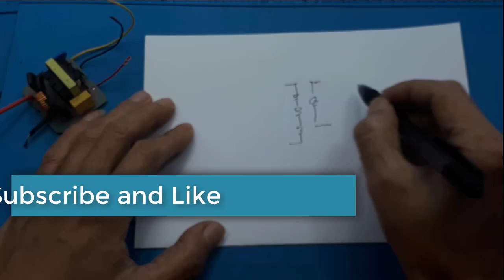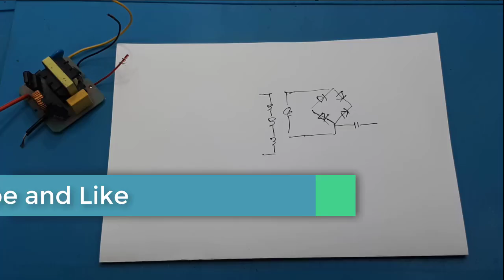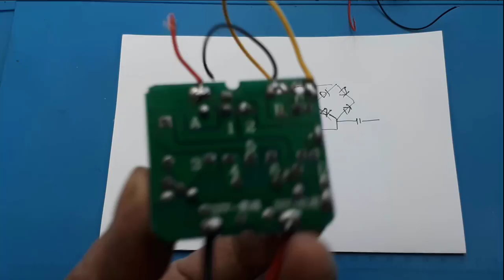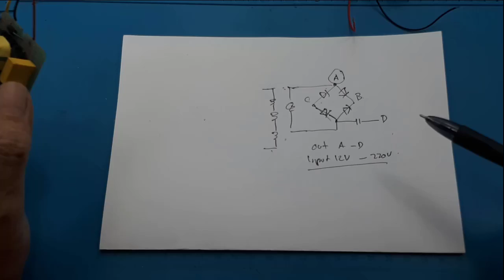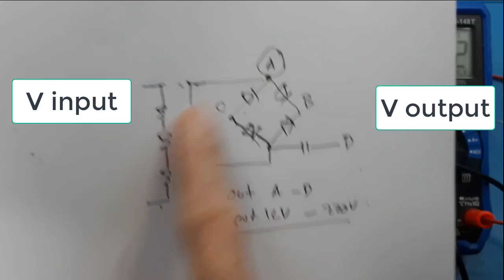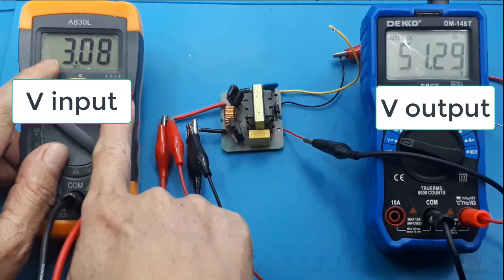Power Inverter 12V to 220V 40W boost step up - Joule Thief 0,5-5V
Link pembelian :
Video ini menunjukan kehebatan modul inverter 40W.

Aplikasi :
Module ini menghasilkan keluaran gelombang AC persegi frekuensi tinggi, sehingga tidak dapat digunakan untuk peralatan induktif seperti motor, kipas, kumparan, transformator, dll.
Contoh aplikasi yang bisa di supply dari modul ini adalah :
- Berbagai peralatan elektronika yang menggunakan adaptor switching power supply (bukan trafo), seperti: Modem broadband internet, router, satellite receiver, wireless phone , mobile phone charger, energy-saving lamp, dan LED, DVD player, VCD player, Multimedia player, active speaker.
- dan berbagai peralatan non induksi seperti lampu bohlam, solder, dll..

Catatan:
1. Direkomendasikan untuk menambah heat sink agar bekerja dalam waktu lama dengan beban berat (≥30W),
2. Catu daya tidak dapat dibalik, selain itu, catu daya dan kabel harus memiliki arus yang cukup
3. Jangan membebani output dan jangan menyebabkan korsleting.

Parameter produk:
Daya: 40W
Anda dapat menghubungkan modul secara paralel; maksimum 10 secara paralel, dan daya dapat mencapai 120W-200W.
Masukan: DC12V
Output: AC 210-240V
Perlindungan: non protection
Tegangan input, Power Output :
3V, 1W-3W
5V, 1W-5W
8V, 1W-10W
10V, 1W-15W
11V, 1W-18W
12V, 1W-26W
13V, 1W-28W
14V, 1W-35W

Inverter 40w DC 12v ke AC 220v Energy Listrik Solar Cell Power Aki Car
**Bisa dipakai untuk:
1. Solar Cell 12v DC
2. Aki Mobil/Motor 12v DC
3. Batere DC 8V-13V lainnya

**Kelebihan:
1. Bisa dipakai dalam berbagai proyek elektronika (custom)
2. Berukuran kecil
3. Memiliki efisiensi yg tinggi (konsumsi listrik sangat hemat 0.3 ~ 0.5W saja).

**Cara pasang:
- Input dari Aki/Solar Panel 12v disolder ke pin DC12v- dan DC12v+ (jangan terbalik +/-)
- Output ke lampu/beban 220v disolder ke pin A dan B

**Perhatian:
- Tidak cocok dipakai untuk beban dinamo, motor dan kumparan listrik lainnya.
- Produk ini adalah modul Frekwensi Tinggi, tidak bisa diukur dengan multimeter biasa (hasil mungkin berbeda dari 220v), pengukuran hanya bisa dilakukan dengan Multimeter High-Frequency khusus.

00:00 Radal05
00|:12 Inverter 12V to 220V boost step up module
00:56 Skematik output modul
02:00 Cocok sebagai inverter 12V to 220V
04:00 Test input terendah
06:00 Test konsumsi daya modul